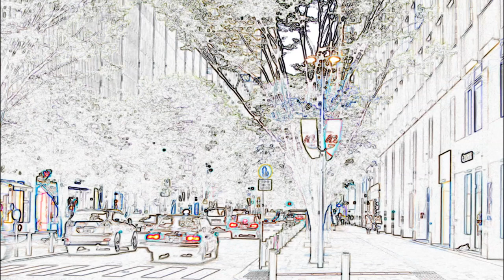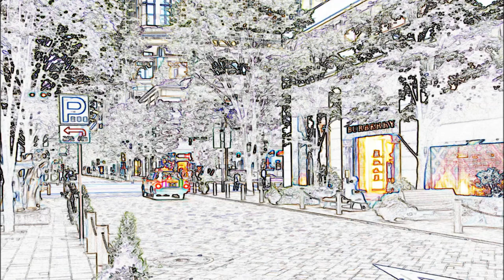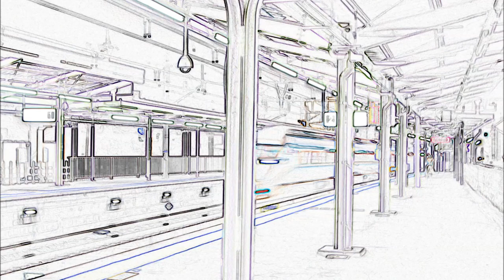欲望の街 / 白昼の死角メインタイトル(インストバージョン) ダウン・タウン・ブギウギ・バンド